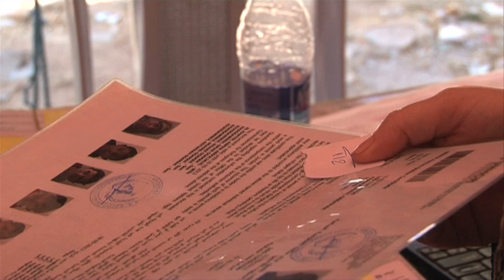Syria crisis: Justine Greening sees how UK aid is helping Syrian refugees in Zaatari, Jordan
More than 2 million people have now fled Syria due to the ongoing conflict. A quarter of these refugees are living in Jordan, including over 100,000 in the Zaatari refugee camp.

Video of the former UK International Development Secretary Justine Greening seeing at first hand how UK aid is helping the World Food Programme, UNICEF, UNHCR and the International Rescue Committee get help to Syrian refugees in Zaatari and elsewhere in Jordan.

Get the latest updates on how the UK is responding to the Syria humanitarian crisis